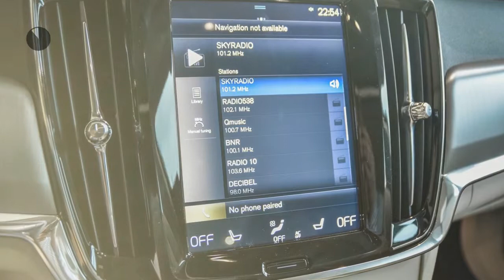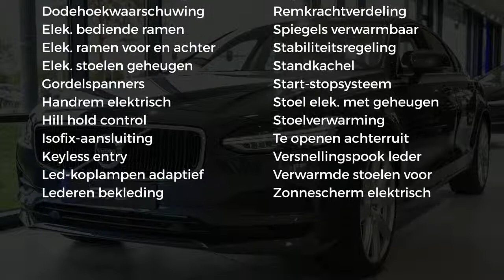Volvo S90 T4 Geart Momentum Intro Scand